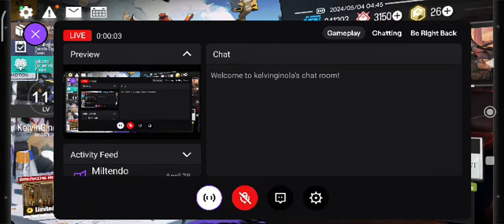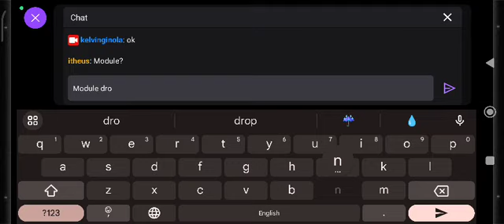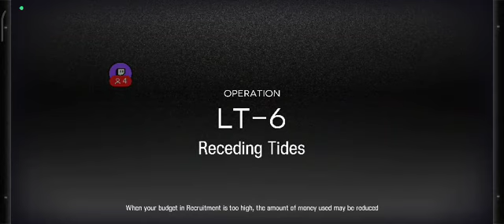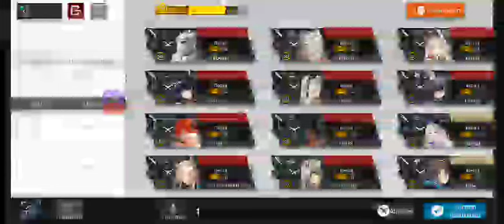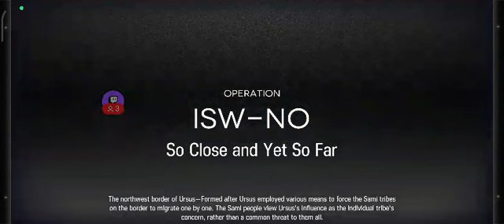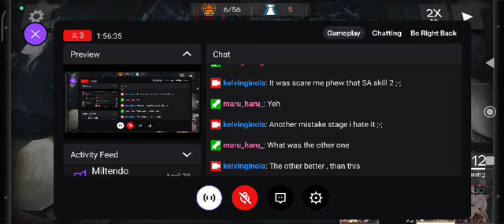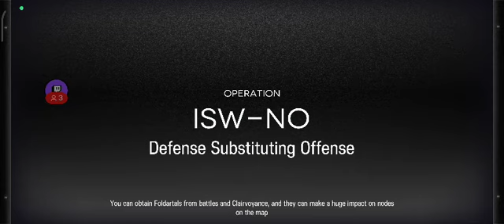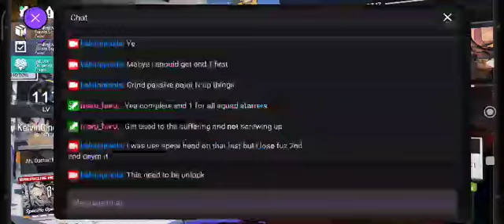Arknights stuff , SSS and IS4 5/4